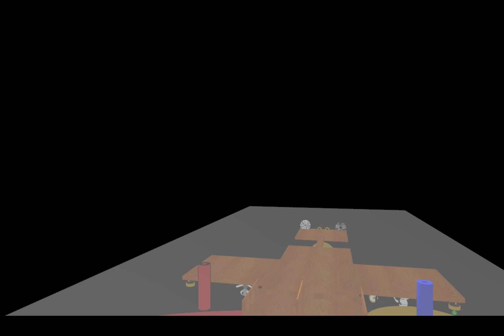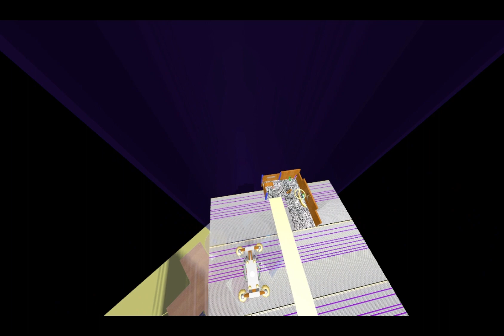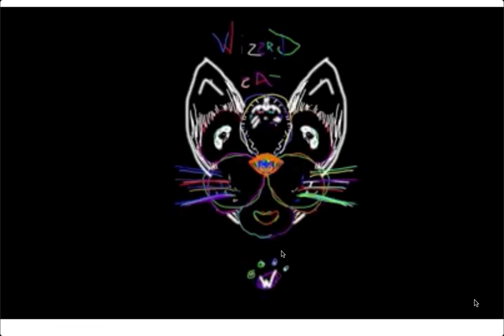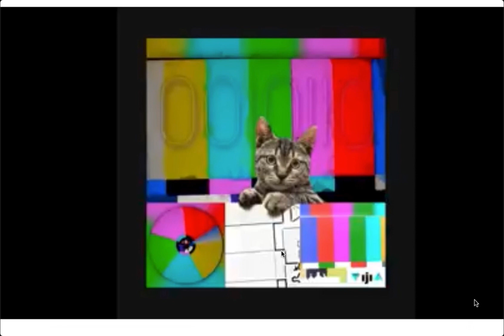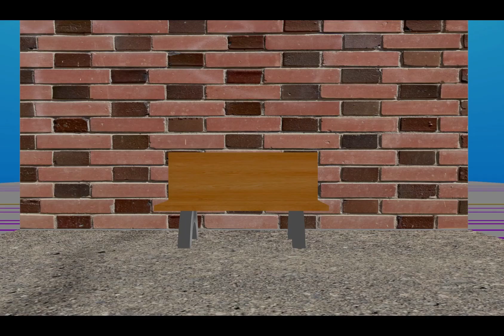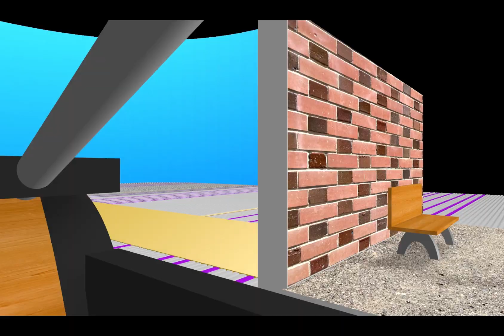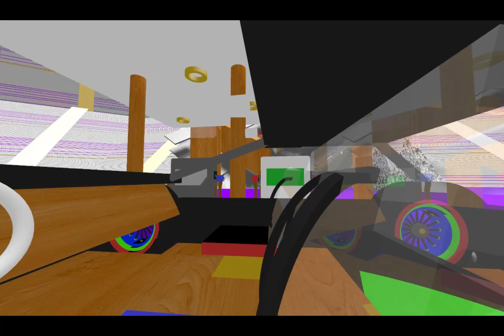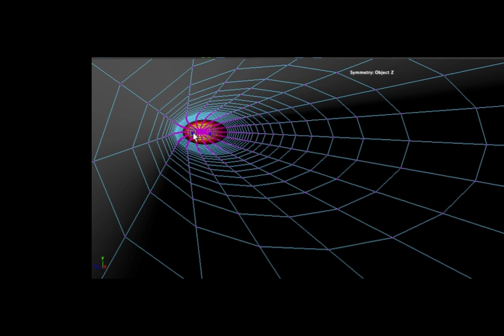IFV (Interesting Flying Vehicle)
This was a model that was built with Minima Sculptor. I think it is interesting and wonder what the screen would be used for.

Video also contains more from the other projects with different music and sound.